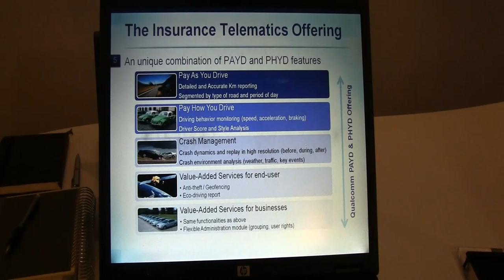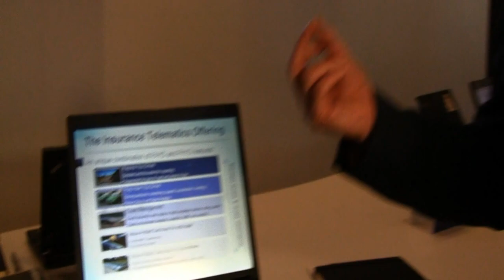M2M Technology Tracks Your Driving & Tells on You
This is creepy or Awesome. I still haven't decided.  Richard Savage shows off some Machine to Machine (M2M) technology that monitors how you drive and reports to your insurance company.  If you are a high risk driver the machine will know and let you insurance company know.  If you're driving miss daisy then you'll probably get a break on your insurance.  Awesome if you are safe driver, creepy and costly if you aren't.